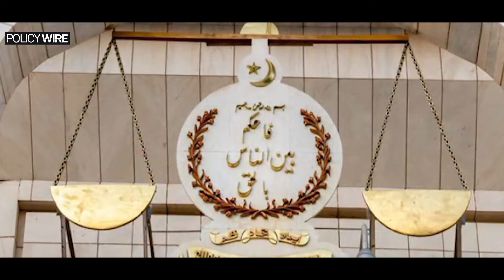Justice Yahya Afridi - Upholding Integrity and Impartiality in Pakistan Judicial System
Justice Yaya Afi stands as a steadfast guardian of the law in Pakistan's judiciary, renowned for his impartiality and commitment to justice. His career is marked by significant rulings that uphold the integrity of the judicial system amidst political pressures. From recusing himself in high-profile cases to ensuring fairness in military trials and electoral petitions, Justice Afi's legacy is defined by his unwavering dedication to the rule of law, fostering hope for a stable future in Pakistan.

About Channel:

Policy Wire is a non-profit digital platform dedicated to exploring the ever-changing landscape of global affairs and international relations! Stay updated with the latest news, analysis, and insights into pressing issues shaping our world today. From geopolitical tensions to diplomatic breakthroughs, we delve into the complexities of international politics to provide you with comprehensive coverage and informed perspectives. Join us as we navigate through the intricate webs of global dynamics and shed light on the stories that matter most on the world stage.